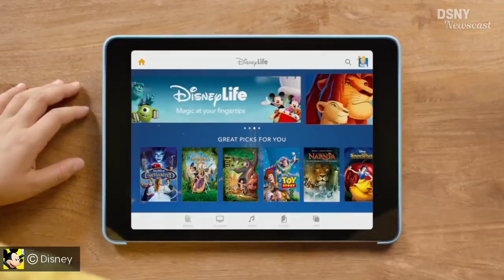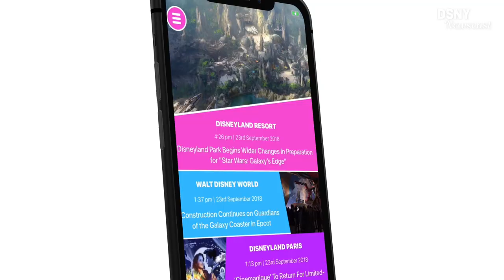New Details Revealed For DISNEY+ STREAMING SERVICE - Disney News - 11/13/18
We discuss the latest Disney News regarding the upcoming Disney+ Streaming Service set to launch in 2019. Also we talk about Toy Story 4 and Mary Poppins Returns.